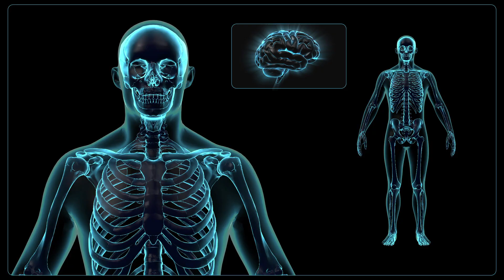ACABE COM VÁRIAS DOENÇAS FAZENDO ISSO 2 HORAS POR DIA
E-books Amazon

7 DICAS PARA DORMIR MAIS RÁPIDO PARA QUEM TÊM MAIS DE 50 ANOS - Dr. Charles Genehr

3 MELHORES ÁGUAS para quem tem mais de 50 ANOS (DESINFLAMAM o corpo e muito mais)

Dr. Charles Genehr - CREMERS 26.509